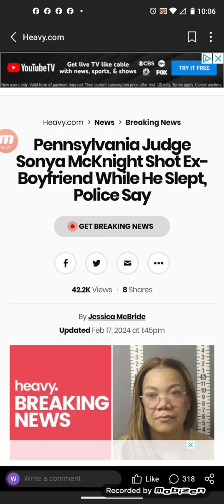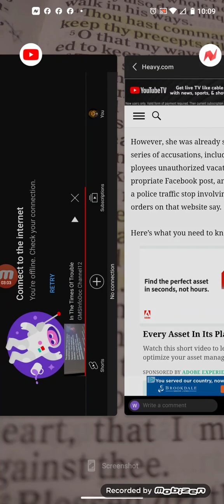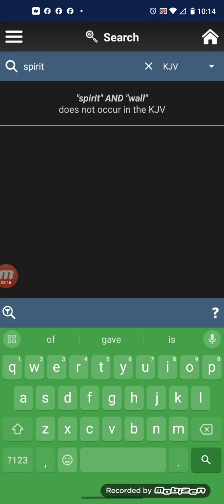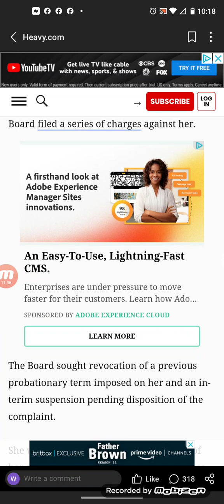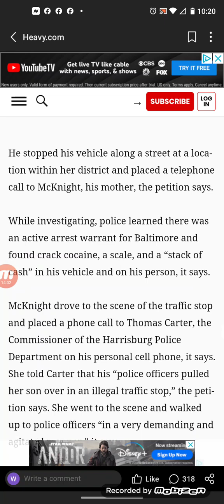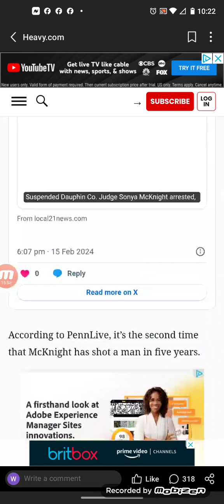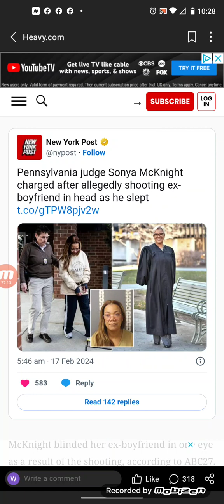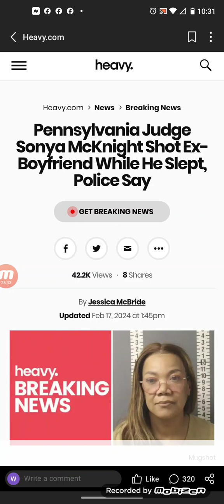Sonya McKnight Shot Ex-Boyfriend While He Slept, Police Say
Sonya McKnight is a suspended magisterial district judge in Pennsylvania who is accused of shooting her ex-boyfriend in the face while he slept in bed.

It’s the second time in five years that she’s shot a man, although the first shooting was ruled self-defense, according to PennLive.